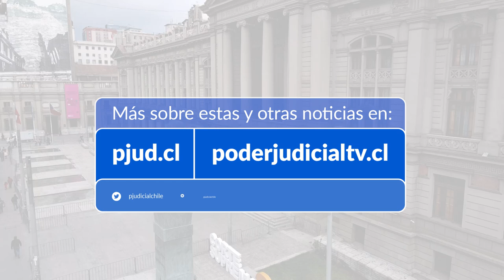Resumen de noticias del Poder Judicial ( 28 de junio)